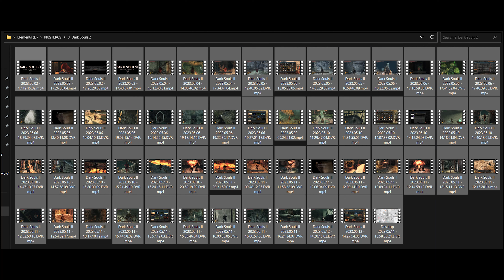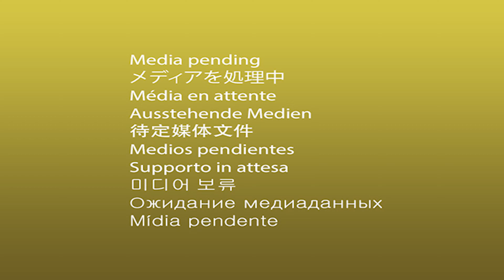Can You Beat Dark Souls 3 Using ONLY Sorcery?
Took a while but we're here

Timestamps

00:00 Intro
0:44 Iudex Gundyr
2:22 Vordt of the Boreal Valley
3:22 Curse-Rotted Greatwood
4:16 Crystal Sage (AAGHHH)
4:33 Abyss Watchers
4:52 High Lord Wolnir
5:08 Old Demon King
5:19 Curse-Rotted Greatwood 2
5:34 Crystal Sage 2
6:01 LOOK HOW THEY MASSACRED MY BOY :(
6:21 Deacons of the Deep
6:41 Pontiff Sulyvahn
7:20 Yhorm the Giant
7:41 Aldrich, Devourer of Gods
8:44 Dancer of the Boreal Valley
9:46 Dragonslayer Armour
10:04 Crystal Sage again? wtf
10:14 Lothric, Younger Prince
11:30 Oceiros, the Consumed King
11:48 Champion Gundyr
12:19 Ancient Wyvern
12:29 Nameless King
12:44 Soul of Cinder
12:54 DLC 1
13:05 Champion's Gravetender
13:24 Sister Friede
14:07 Demon Prince
14:42 Halflight, Spear of the Church
14:45 Darkeater Midir
15:19 Slave Knight Gael

Timestamps over